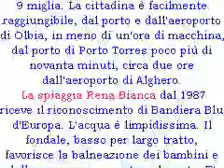S.TERESA DI GALLURA privato affitta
S.TERESA DI GALLURA privato affitta a prezzi eccezionali delizioso bilocale 4 posti letto con tutti i confort centrale dal 01/07/2013 al 30/9/2013.Le spese utenze sono incluse sono escluse invece le pulizie finali E 20 vedasi video KA54682496